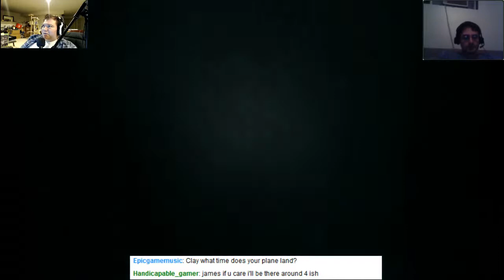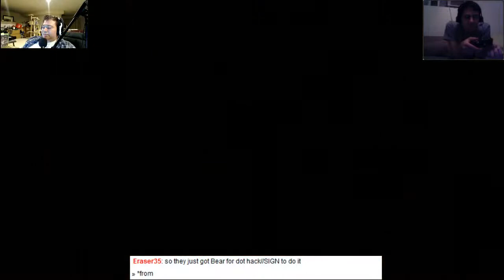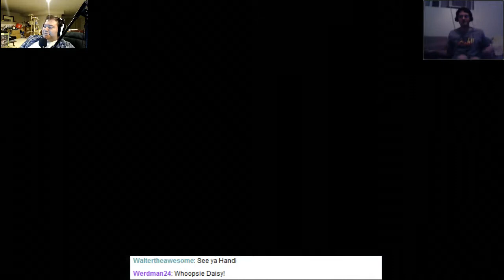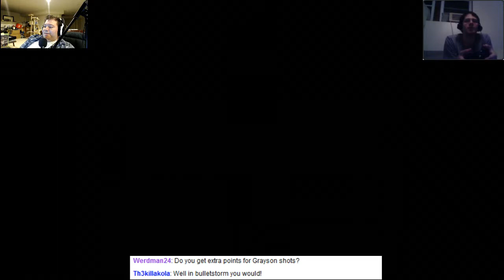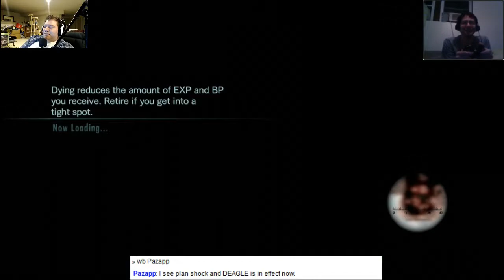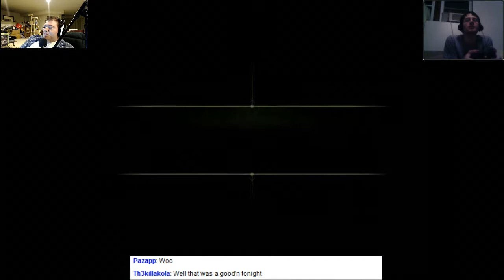IT'S A RAID part 5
Marching ever forward and we find out that hunters are just a bunch of cheap bastards in and outside of Terrigria.